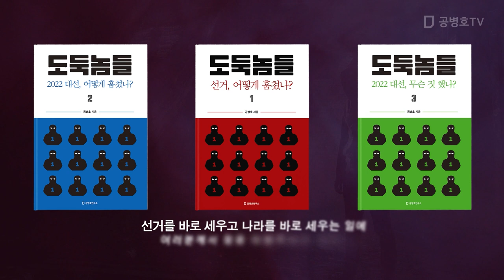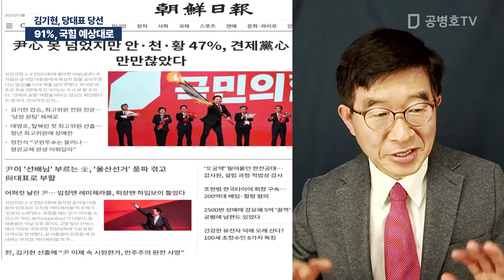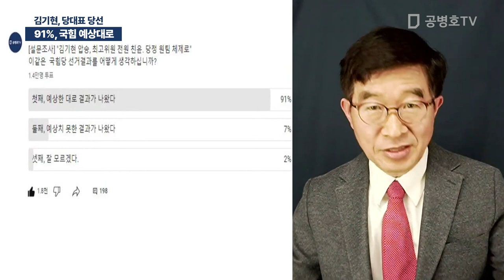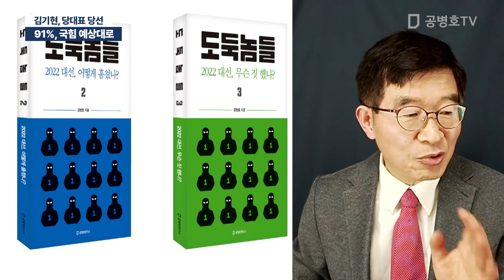91%, 국힘 예상대로 / 김기현, 당대표 당선 [공병호TV]